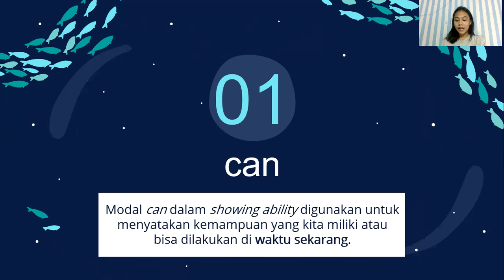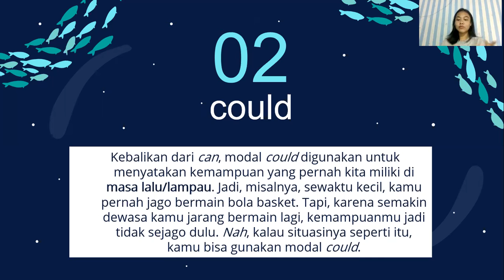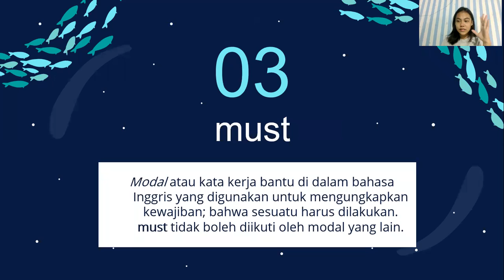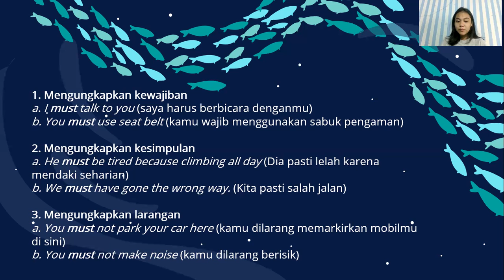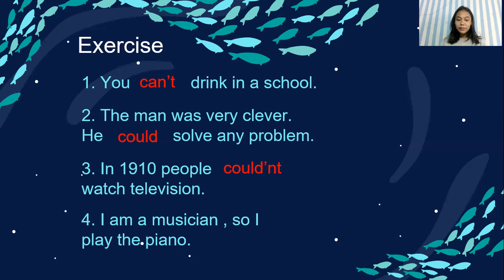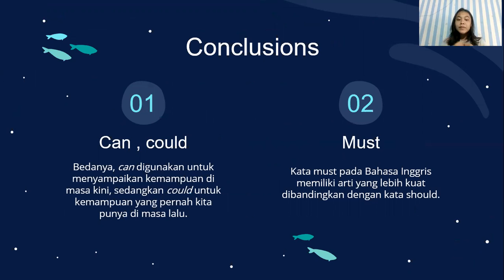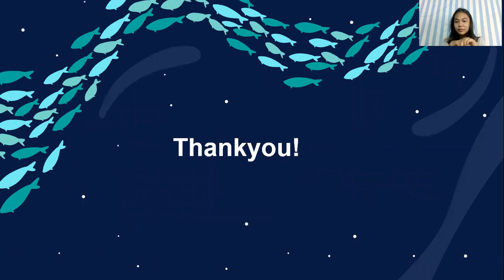Basic Grammar | Can Could Must in English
Hi Sobat Quicker,
Video ini menjelaskan bagaimana cara memahami Can Could Must in English rumus dan contoh kalimat simple present yang sangat mudah difahami.
Ayo dukung terus channel ini agar terus berkembang dengan cara klik tombol subscribe dan nyalakan lonceng notifikasi supaya pemirsa selalu update video yang kami upload berikutnya jangan lupa juga untuk like and comment agar videonya semakin bagus.
Terima Kasih.